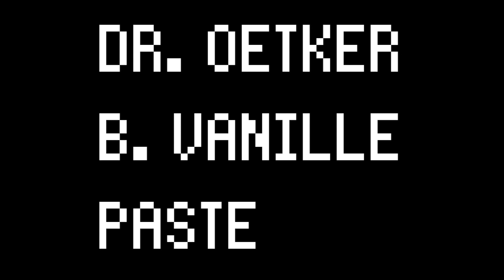Ultimative Vanilla-Cola Verkostung | Ich hab was, was du nicht hast! | IHWWDNH | SERO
►► "Hier könnte ein Rezept für Vanille-Cola-Plätzchen stehen!
 -*Hier öffnen für INFOS*-

►► Info:
Angeregt von großen Zweiflern wie @blechkitti  gibt es hier die Verkostung von verschiedenen Alternativen zur Coca Cola Vanille.

►► Timestamps:
00:00 Intro
00:28 Blechkitti über Vanille-Cola
01:03 Weiter mit dem Intro
01:32 Die klassische Coca Cola Vanille
02:18 Dr. Pepper Vanilla Float (Import)
03:46 Kurze Pause
04:46 Dr. Oetker Bourbon Vanille Extrakt + Coca Cola
06:08 Dr. Oetker Bourbon Vanille Paste + Coca Cola
07:12 Fazit

The Scumm Bar - Michael Land - The Secret Of Monkey Island Special Edition Soundtrack

The Rib Bone's Connected to the... - Michael Land - Monkey Island 2: LeChuck's Revenge Special Edition Soundtrack

House - Nintendo - The Legend of Zelda: The Minish Cap
Mii Shop Music - Nintendo